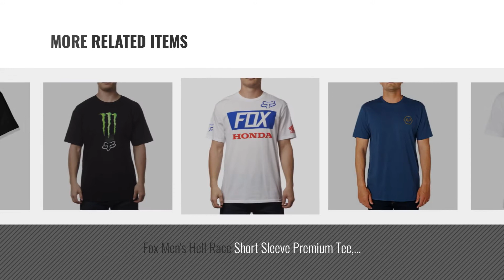Fox Men T-Shirts [Winter 2018 ]: Fox Men's Legacy Moth Short Sleeve Tee, Dark Red, XL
New! 2019 Black Friday / Cyber Monday Surf, Skate & Street Deals and Updates.

Black Friday / Cyber Monday Fox Men's Legacy Moth Short Sleeve Tee, Dark Red, XL by Fox

Black Friday / Cyber Monday Fox Men's Draftr 2 Short Sleeve Premium Tee, Light Indigo, M by Fox

Black Friday / Cyber Monday Fox Men's Heritage forger Short Sleeve Tech Tee, Heather Black, M by Fox

Black Friday / Cyber Monday Fox Men's Tournament Short Sleeve Tech Tee, Heather Black, XL by Fox

Black Friday / Cyber Monday Fox Men's Orions Long Sleeve Basic Tee, Black, M by Fox

Black Friday / Cyber Monday Fox Men's Contended Short Sleeve Tee, Optic White, XL by Fox

Black Friday / Cyber Monday Fox Men's Hell Race Short Sleeve Premium Tee, Light Indigo, L by Fox

Try Also:
MenT-Shirts